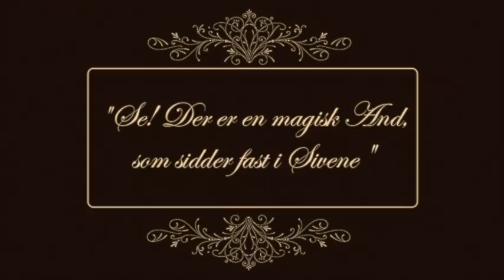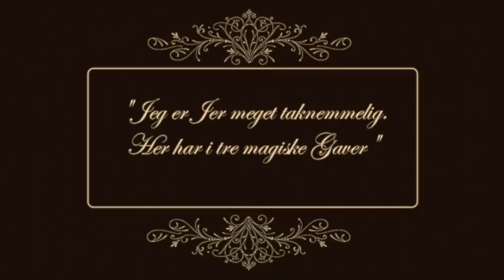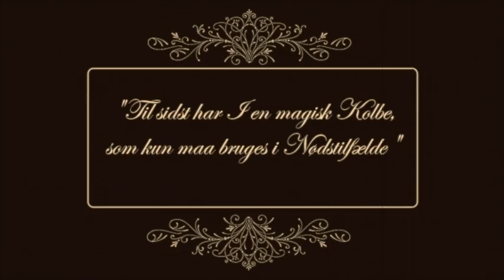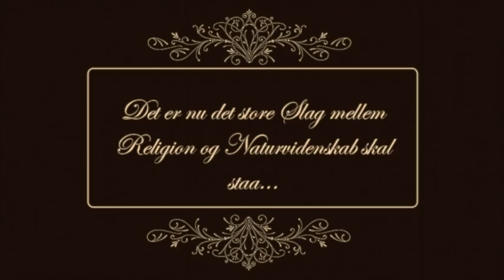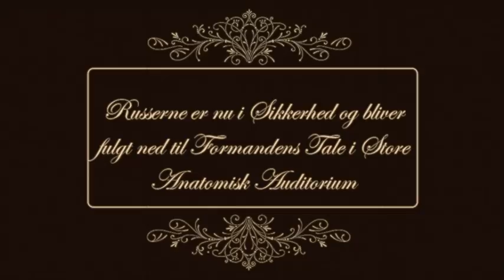Introvideo 2010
Introduktionsvideo for studerende ved Kemi og Molekylærbiologi på Aarhus Universitet 2010